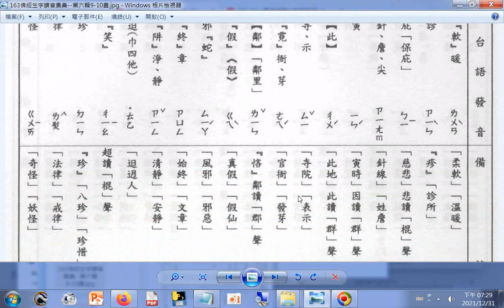163a佛經生字讀音集彙--第六輯9、10畫(國語+台語讀音)（歡迎善心人士網友留言列出全部生字，可加速有效率服務需要幫助者）（感恩您，功德同享）